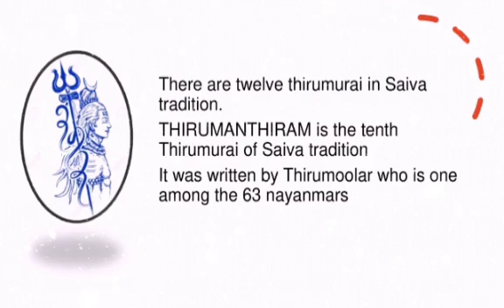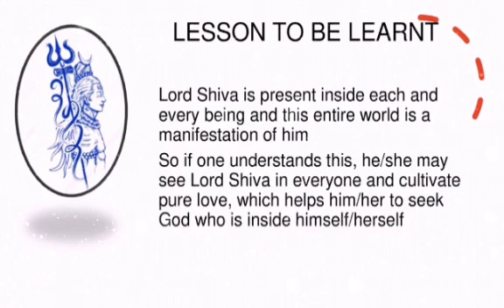Where is Lord Shiva?? |||| Where to find Lord Shiva??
Music credits- Touch of Bliss music in Madhyamavathi Ragam from Isha flute music